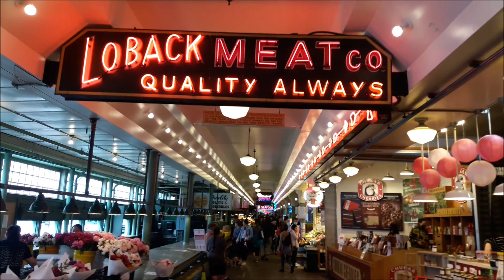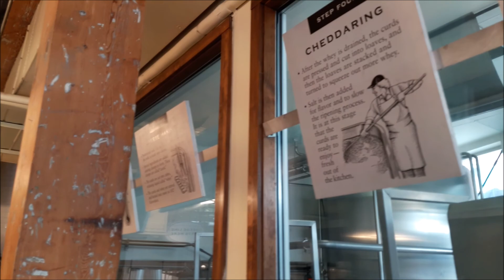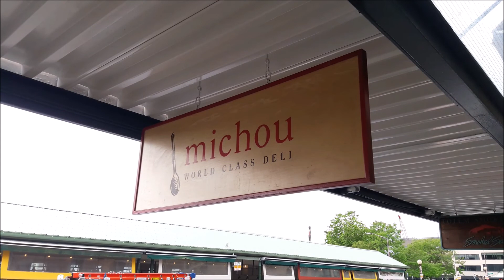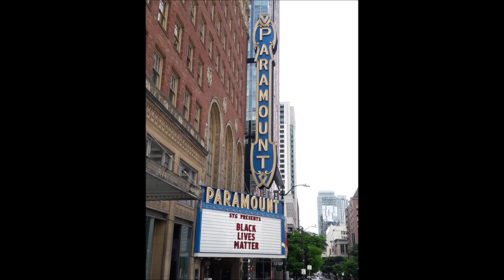Ghost town Seattle, WA space needle Pike Place Market Fremont Troll Lake Washington travel vlog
we explore downtown Seattle during the pandemic and the protests. we visit pike place market and lake washington.